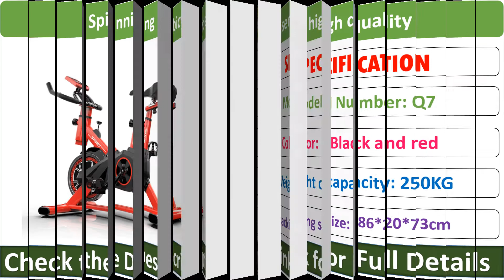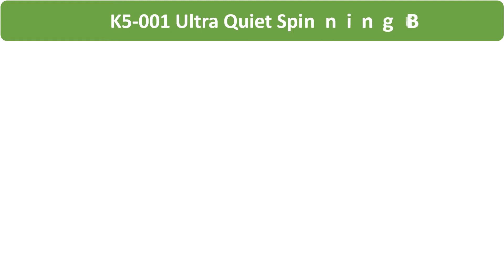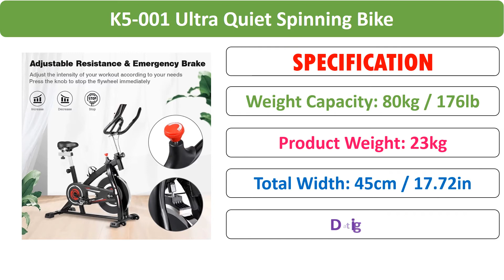Top 5 Best Spinning Cycling Bike in 2021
01. Spinning Exercise Bike Fitness Sports Home Family Bicicleta Estatic GYM Cycling Equipment Smart Mute Bicycle Indoor Bodybuilding

02. Indoor Fitness Spinning Bike Cycling Gear Gym Equipment Bicicleta Estatica Sports Exercise Bike

03. K5-001 Ultra Quiet Spinning Bike with Soft Traction Strap, Home Cycling Bike, Cardio Training with Phone Holder, LCD Monitor

04. Indoor Cycling Bikes 250kg load Exercise bicycle High Quality stationary bicycle Home Fitness bike weight loss spinning bike

05. 2020 Spinning bicycle exerciser high quality indoor cycling bikes indoor sports fitness equipment new home exercise bike